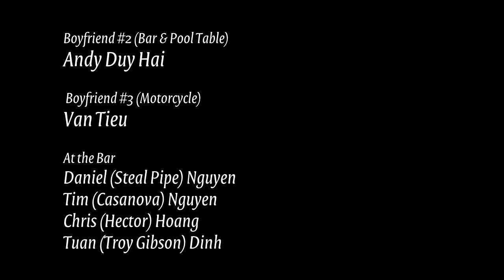Henry Chuc (A Man With Out Love) 5M Music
Henry Chuc stars in A Man With Out Love,
. Special Thanks to Chris Hoang, Tim Nguyen,
Andy Duy Hai, Tuan Dinh, Daniel Nguyen, Andrew Nguyen &
his film team and  Tuan Nguyen / Diamond Club.  5M Productions